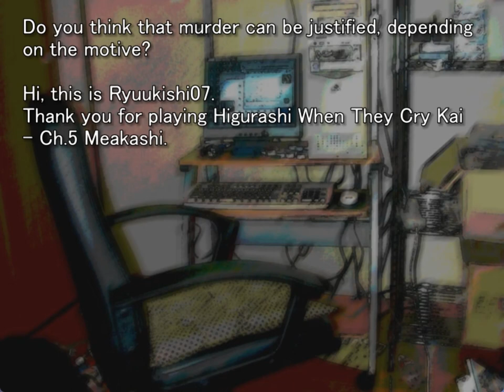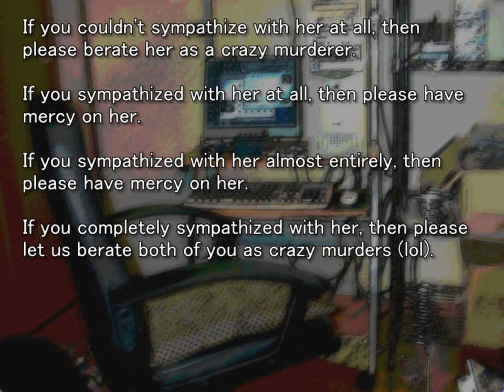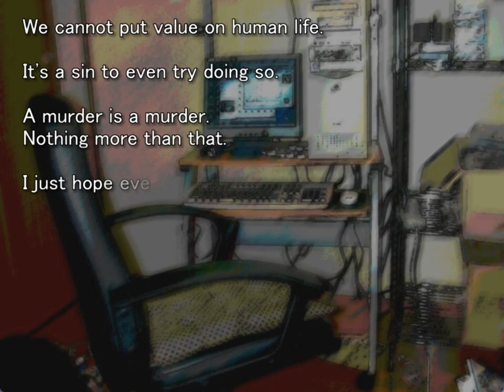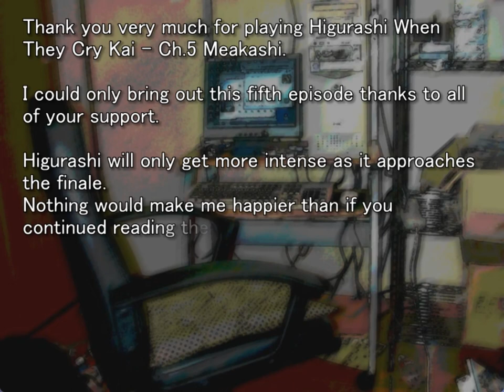MEAKASHI ORIGINAL GAMEPLAY STAFF ROOM